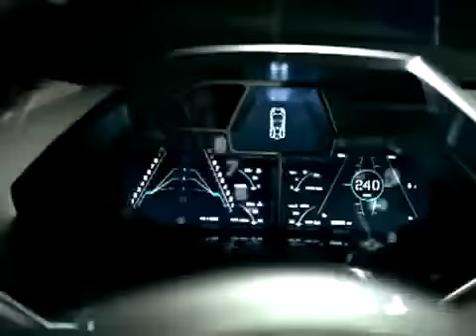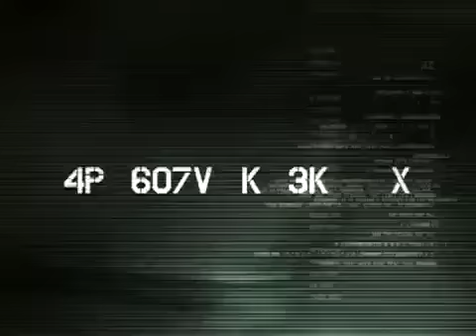LAMBORGHINI REVENTÓN. IT’S A FIGHTER.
The Lamborghini Reventón: It's a Fighter.